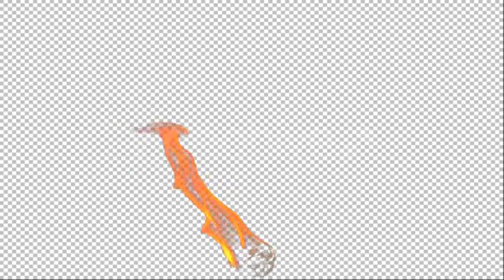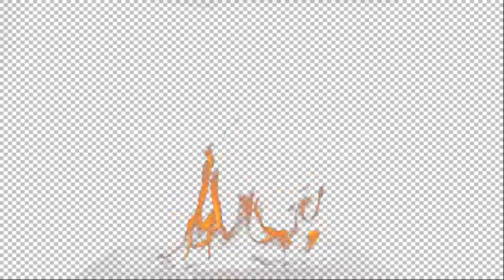A Fine Day for Sailing 1 - (sports) | Stock Footage Mega Pack +40 items